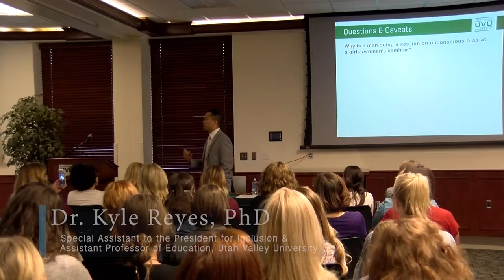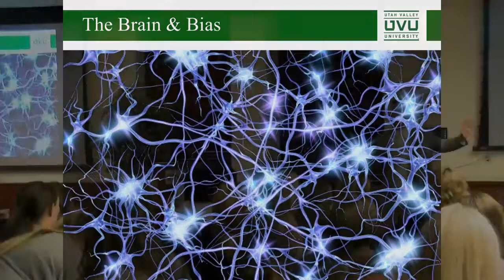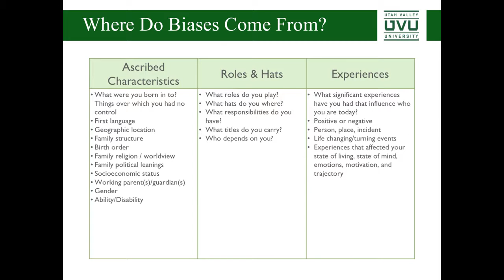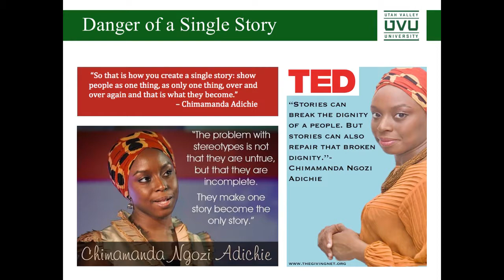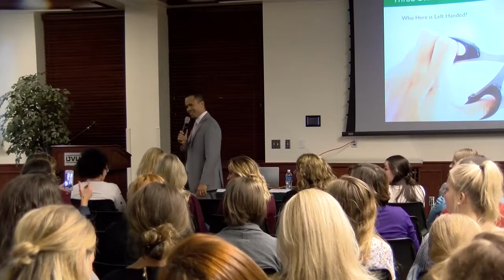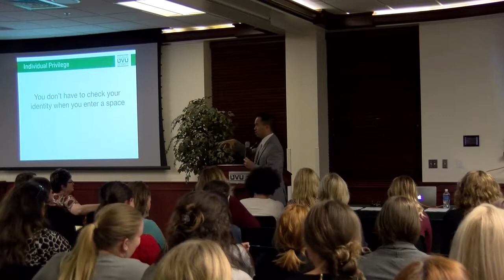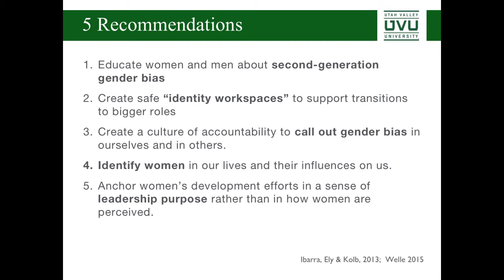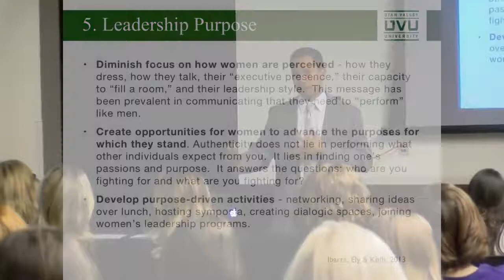Making the Glass Ceiling Visible: Unconscious Bias and Advancing Opportunities for Women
Utah Women & Leadership Speaker & Dialogue Series titled, "Strengthening the Impact of Girls & Women: Resilience, Social Media, and Unconscious Bias."

Dr. Kyle Reyes, PhD, Special Assistant to the President for Inclusion & Assistant Professor of Education From an early age, we develop perspectives and beliefs about where we “fit” in the world. We think about where we belong, are valued, feel safe, and whether or not we are intelligent or competent enough to be successful. Research has shown that women often undervalue their sense of contribution, competence, and intelligence in professional settings. Such devaluation of women’s own self-perspectives stems from a history of messages that overtly and subtly communicate value, contribution, and intellect according to gender. Dr. Reyes will discuss the need to check one’s own lenses in an effort to break hidden assumptions and biases and will address ways that he has unpacked his own male
privilege. Dr. Reyes has a PhD in Educational Leadership from the University of Utah and focuses his research on understanding the navigational processes of historically underrepresented students and professionals in educational systems.